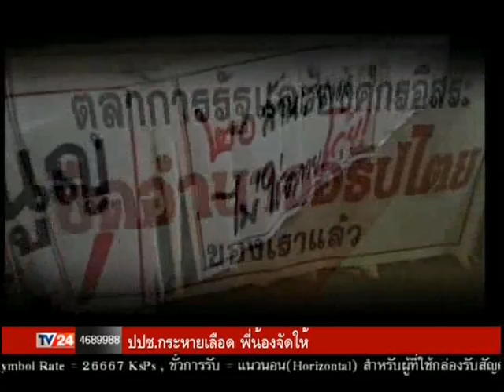คนรู้จริง อดิศร วีระกานต์ 19 02 58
คนรู้จริง กับ อดิศร เพียงเกษ และ วีระกานต์ มุสิกพงศ์ ประจำวันพฤหัสบดี ที่ 19 กุมภาพันธ์ 2558 ทางช่อง TV24